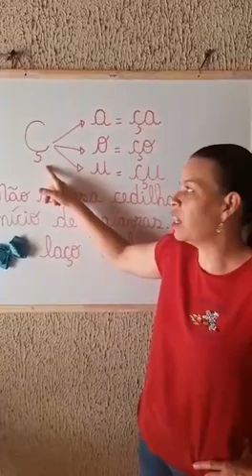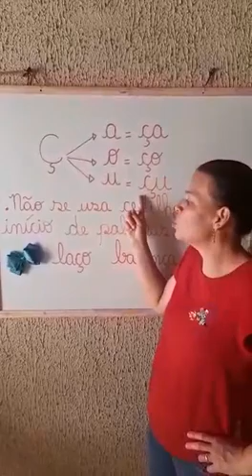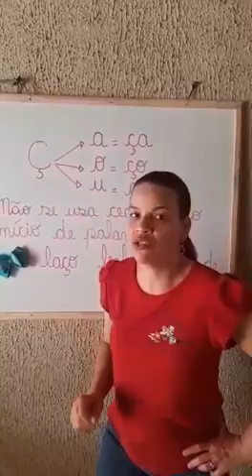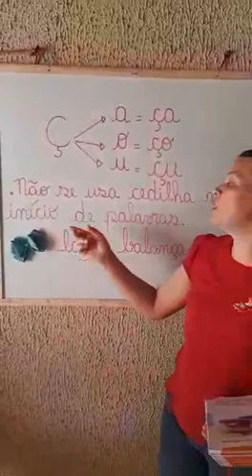Professora Ivanir 1° ano Aula dia 01/10